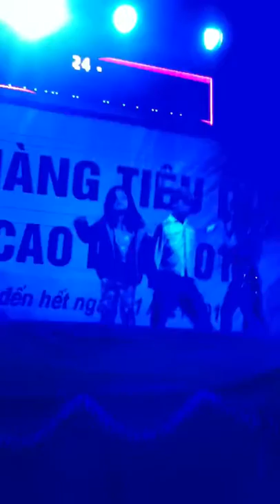ca si bao cham dem 2 con di bieu dien